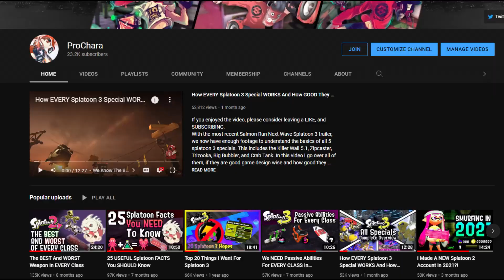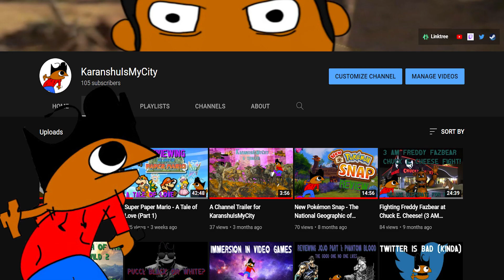What’s Your Favorite Nintendo Game? COLLAB ft. @Kit & Krysta, @ProChara, @Smoools, and more!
We asked a few YouTubers what their favorite Nintendo games were. Here's what they had to say...

Kit - 0:06
Krysta - 1:01
ProChara - 1:41
Skylander Gamer TV - 3:08
Smoools - 4:20
Overlord Arcade - 5:28
KaranshulsMyCity - 6:34
Beguiled - 7:39